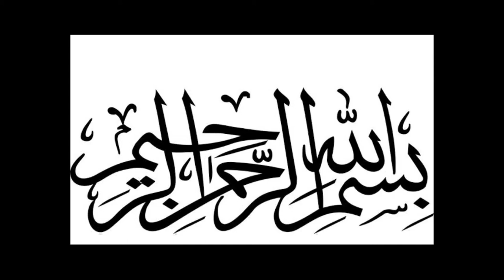Baingan Aloo ka Salan|Kitchen With Naz#happycookingtoyou#baingan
Punjabi style Baingan Aloo ki Sabzi Recipe By Kitchen With Naz

RECIPE.

Brinjal 1/2 kg
Potato 1/2 kg
4 Tamota
4 Onion
Salt 1tbsp
Green chilies 4
Corainder leaves for garnish